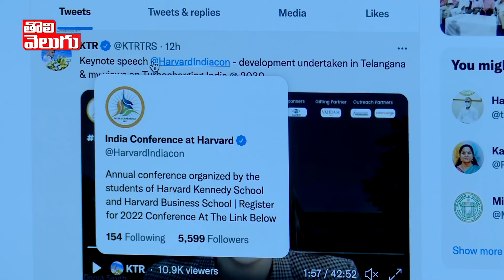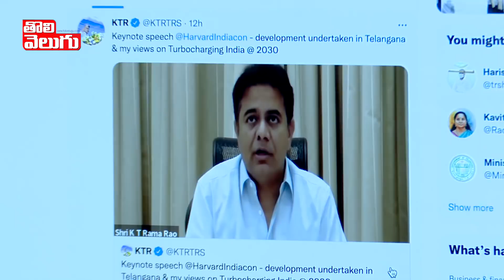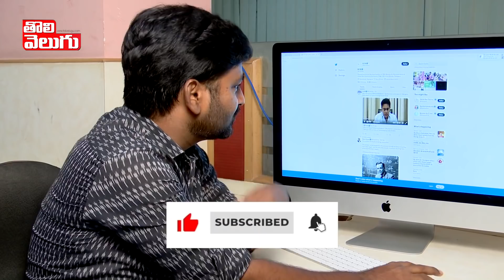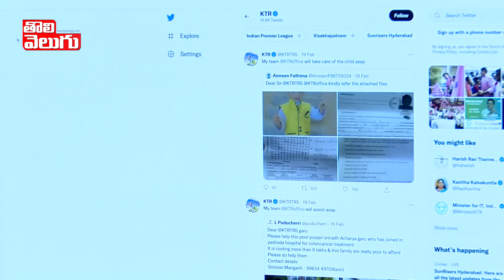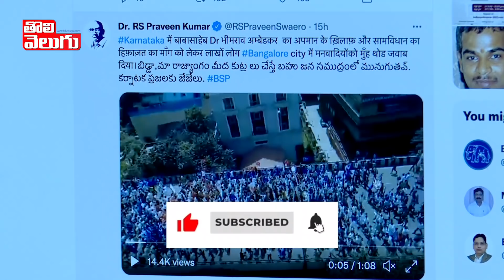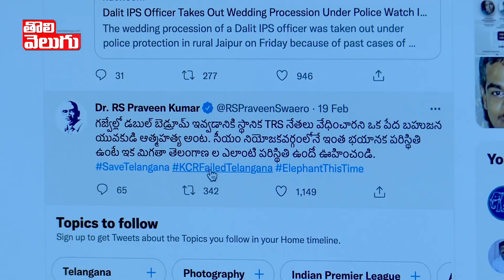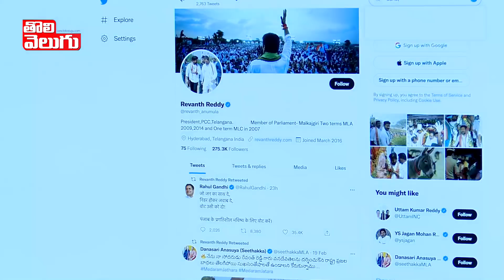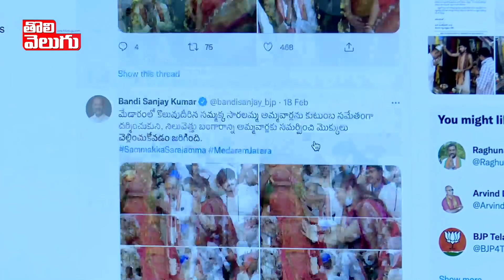ట్విట్టర్ లొల్లి..!! | Satires On KTR Tweets | 21.02.2022 | Tolivelugu TV